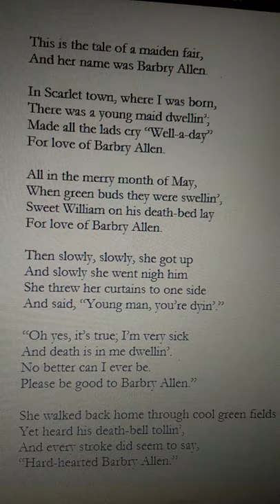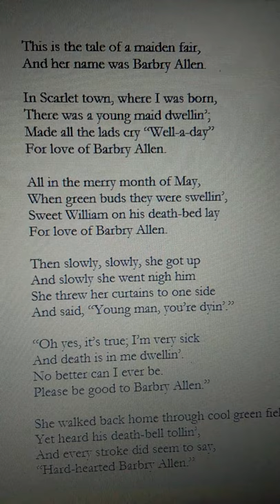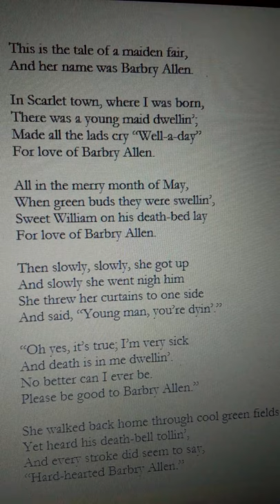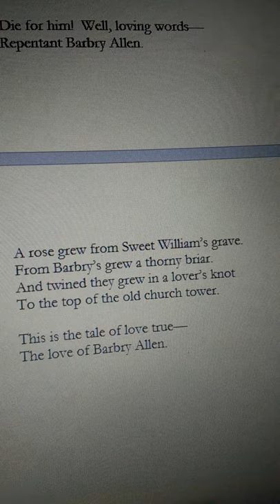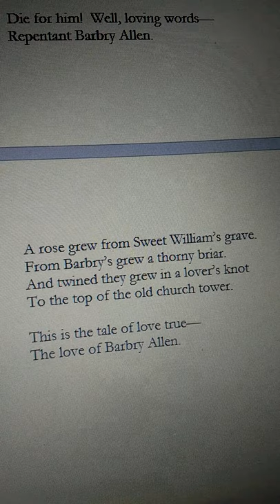Barbara Allen, The Roger Wagner Chorale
Audio from The Roger Wagner Chorale, Folk Songs of the Old World, Vol. 1.  Arranged by Salli Terri.  Song from England.  Solos:  Salli Terri, Richard Levitt.

Video/lyrics are transcription of what's sung.